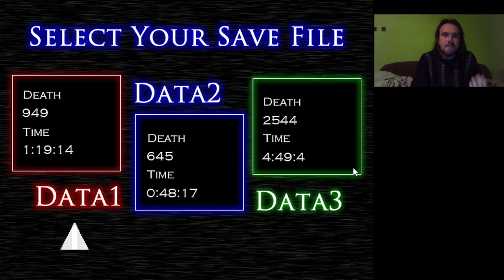EXTREME TIME: I Wanna Kill The Maker Hard mode 100% Stage 1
Újabb medley rage game, nehéz módra állítottam, mert akkor leszek csak igazán győztes. Figyelmeztetés! A pálya extrém nehéz, csak elit játékosok nyerhetik meg.